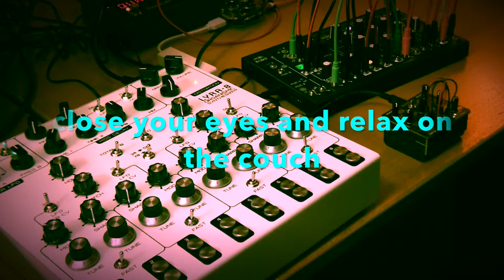Drones with Lyra-8, O-Coast & Kastle v1.5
Hi folks, this is a bad weather jam...it´s cold and rainy outside, so I made a drone track for chilling on your couch. Hope, you enjoy it. More music to explore